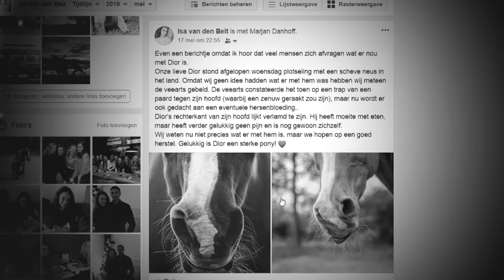Arcade ♥ [accident Dior..]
[Enlish]
On may 15th we found Dior like this. At first we thought he had a brain hemorrhage (a bleeding), but later on, we discovered he had a broken jaw. We think this happened because of a kick he got from another horse. For weeks we lived with lots of insecurity and we didn't know if he could survive the accident. When weeks went by, we moved him to another place. His new place is very beautiful. Dior got a lot stronger in his new place, he's getting a little bit better each day. The changes he made so far are really great and so far he's doing very well. ♥

[Nederlands]
Op 15 mei trof ik Dior met een scheve kaak in het land. Eerst dachten we aan een hersenbloeding, maar later kwamen we uit op een gebroken kaak.. Dit vermoedelijk door een trap van een ander paard. We hebben weken van onzekerheid gehad. Het was maar de vraag of Dior dit wel zou overleven.. Heel eventjes hebben we gedacht aan inslapen, maar toen hebben we besloten om Dior te verhuizen naar een mooi plekje waar hij goed kan aansterken. Tot nu toe gaat het super en zien we hem steeds ietsjes opknappen ♥